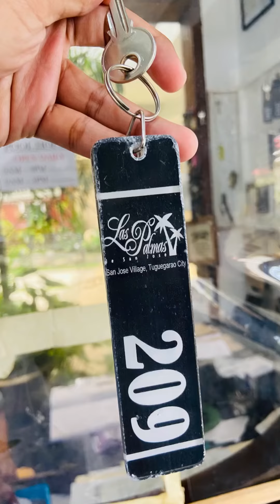6-day stay in a hotel | Las Palmas Tuguegarao | Montage kasi tinamad ako magvideo lels